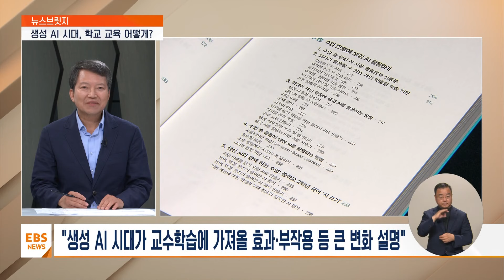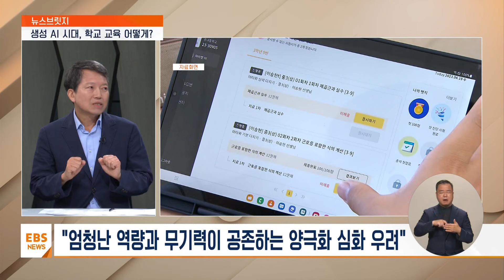똑똑하지만 오류도 많은 인공지능…학교 현장에서 제대로 활용하려면? [뉴스브릿지] / EBS뉴스 2024. 06. 17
[EBS 뉴스]

서현아 앵커
세상을 연결하는 뉴스, 뉴스브릿지입니다.

요즘 사회 각 분야에서 생성형 인공지능을 활용하는 사례가 활발한데 학교 현장이라고 예외는 아닙니다.

여러 가지 우려도 있지만 아이들의 눈높이에 다가가고 교육 격차도 해소할 수 있는 도구로 주목받고 있는데요.

교실에서 인공지능을 똑똑하게 활용하려면 어떤 점을 주의해야 할지 광주교육대학교 박남기 교수와 짚어봅니다.

교수님 어서 오세요.

워낙에 이 교육정책 연구에서는 최고의 전문가신데 이번에 생성형 AI 시대에 맞는 또 교수법에 대한 책을 내셨습니다.

어떤 내용 담고 있습니까.

박남기 교수 / 광주교육대학교 ('생성 AI 시대 최고의 교수법' 저자)
이 책은 제가 2017년에 최고의 교수법이라는 책 완전 개정판을 냈었는데 그때 목표가 향후 5년 내에 디지털 시대가 오니까 그 시대에 적합한 책을 내야겠다 이렇게 해서 작업을 했었습니다.

그런데 그 작업을 하고 있는 중에 2022년 11월 30일날 챗GPT가 등장하면서 이제 미국에서 같이 공동 작업을 하던 AI 박사로부터 엄청난 변화가 예상된다.

그 얘기를 듣고서 이제 그것 관련해서 계속 또 연재를 했었는데요.

지금 이 책에서 제가 얘기하고 싶은 것의 핵심들이 몇 가지가 있는데 하나는 최고의 교수법이라고 할 때 어떤 하나의 특정의 교수법이 아니다 그러한 만능 연장은 없다 그러니까 자기 교사 개인에게 맞아야 되고 학생 특성 그다음에 교육과정과 목표 그리고 또 환경 특성 이런 것들에 다 적합한 교수법이 필요한데 이제 AI가 도입되었기 때문에 이 AI도 그중에 하나의 망치 역할을 연장 역할을 하겠죠.

그래서 이 책에서는 이 AI 도입이 교수학습에 가져올 효과도 있지만 또 부작용도 있기 때문에 그러한 부작용과 한계를 좀 강조하면서 그런데 또 우리가 활용을 막을 수는 없는 상황입니다.

따라서 어떻게 하면 바른 활용을 할 수 있도록 할까 이걸 소개하는 데 초점을 두었고요.

그래서 이 책에서는 이제 여러 가지 내용들이 들어가는데 우리가 보통 수업에 활용한다 그러면 보통 수업 중으로 생각하는데 제가 분석을 해보니까 오히려 지금 널리 활용할 수 있는 것은 수업 준비입니다.

그래서 교사들 그다음에 대학의 교수들은 자기 수업을 준비할 때 정말 다양하게 활용할 수가 있고요.
물론 수업 진행에도 일부 활용할 수가 있습니다.

또 더 널리 쓸 수 있는 분야가 학생 평가이고요.

또 요새 선생님들이 생활지도에 어려움을 겪고 있는데 생활지도랄지 학부모와의 대화를 통한 여러 가지 학급 경영에도 사용할 수가 있고요.

그리고 이제 수업 혁신에도 사용할 수가 있더라고요.

내가 예를 들어서 요새 스튜던트 에이전시, 학생 중심형으로 내 수업안을 바꾸고 싶다 그러면 그런 것까지도 전부 도움을 받아서 할 수가 있습니다.

그런데 제가 이제 이 주제로 작년 올해에서 100여 개 대학 이상을 강연을 했고요.

또 많은 교육청의 선생님 대상으로 했었는데 그거 하면서 깜짝 놀란 것이 의외로 많은 교육자들이 이 부분을 잘 모르고 있고 그러면서 한편으로는 막연하게 불안한데 또 한편으로는 사용은 해야겠다 이렇게 얘기를 하고 있어서 제가 이제 저를 비롯해서 그러한 분들을 디지털 외계인이라고 하는데 이러한 디지털 외계인들이 저하고 같이 가면 오히려 AI 신대륙에서는 원주민도 될 수 있겠다.

그래서 이 책은 그들이 AI 신대륙의 원주민이 되도록 하는 그런 디딤돌 역할을 하고자 합니다.

그래서 이제 일부에서는 생성 AI의 한계와 그 활용이 가져올 부작용과 위험성, 이를 줄이기 위한 정보와 학교 그리고 교사가 해야 될 역할을 탐색하는데 초점을 두고 있고요.

2부에서는 이제 생성 AI 시대의 학교 교육이 나아가야 할 방향을 미래학자의 관점에서 제시했습니다.

그리고 이제 제 3부에서는 이제 구체적으로 교사들이 수업 준비부터 시작해가지고 어떻게 써야 될지를 아주 상세히 소개하고 있습니다.

서현아 앵커
수업은 물론 생활지도까지 굉장히 폭넓은 범위내에서 AI가 적용될 수 있는 것 같은데 그렇다면 이 AI를 활용한 교육에서 가장 중요한 핵심은 뭐라고 보십니까?

일단 핵심 중에서 하나는 지금 이제 AI를 미국의 전문가들은 심지어 마약에 비유하기도 합니다.
그러니까 이걸 한 번 맛을 들이게 되면 끊기가 어려운 중독성이 강하고 의존성이 강하다.

그래서 저희들이 핵심은 학생들이 사용하지 못하도록 막을 수가 없기 때문에 매 수업마다 왜 우리가 이걸 활용하더라도 내 스스로를 통제할 수 있을지 이런 것에 대해서 늘 교육을 해야 되고요.

그다음에 이제 또 이 활용에 있어서 핵심 중의 하나는 교사들이 조금만 활용할 줄 알면 정말 개인 맞춤형의 평가 문항부터 시작해서 아이들에 대한 피드백 그다음에 수업과 관련해서 여러 가지 자료 제작까지가 다 가능하기 때문에 약간만 더 관심을 가진다면 정말 우리들이 기대한 그러한 효과도 상당히 올 수 있다.

다만 수업 중에 이걸 직접 활용할 때는 꼭 활용해야 되는 어떤 특정, 그러니까 일반 AI가 아니라 음악을 제작하거나 그림을 그리거나 어떤 뭘 하거나 이런 특별 목적의 AI들이 있는데 그런 게 아니라면 가능한 학생들이 수업 중에 자신의 뇌를 활용해서 직접 자신이 작업을 하는 그런 쪽으로 끌어야 할 거다 이걸 오히려 강조를 하고 있습니다.

서현아 앵커
인공지능을 활용 하더라도 학생들이 자신의 뇌를 활용할 수 있도록 해야 된다라는 말씀 주셨습니다.

그래서 그때 제가 강조하는 부분이 이게 지금 신약인데 그 부작용에 대한 연구는 아직 제대로 이루어져 있지 않기 때문에 조금은 그러한 부분을 우려를 염두에 두면서 접근할 필요가 있겠다.

그래서 챗GPT도 만 13세 미만 아이들은 등록을 가입하지 못하도록 하고 있거든요.
그래서 그런 것까지 염두에 두면서 조금은 보수적 접근도 동시에 가야 된다.

그런데 그 말이 교사들이 수업을 준비하고 계획을 짜고 평가하는 데까지 써서는 안 된다는 의미는 전혀 아닙니다.

서현아 앵커
인공지능을 교육에 접목하려는 노력도 활발한데 구체적인 혁신 사례가 있을까요?

이제 지금 이번에 전라남도에서도 글로컬 교육박람회를 했었는데 거기에 이제 예를 들면 수업 중에 학생들이 하는 발언과 동작 이런 것들을 전부 다 AI를 활용해서 바로바로 분석을 해서 정말 각 소집단들이 제대로 수업을 하고 있는 토론을 하고 있는지 그들 중에서 혹시 소외된 학생은 없는지 뭐 이런 것들에도 분석에도 활용할 수 있고요.

또 수업 중에 어떤 특정한 것을 만들 때 아이들이 조금 힘들어하면 AI와 더불어 살 수 있도록 이렇게 하는 사례들도 많이 늘어나고 있습니다.

그래서 지금 말씀드린 것처럼 AI를 활용하기 위해서는 먼저 교사가 역량을 갖춰야 되고요.

학생들도 AI 활용에 따른 위험성에 대한 교육을 충분히 받고 또 AI를 어떻게 써야 될지에 대해서 자신들도 알아야 되고요.

그리고 이제 또 하나 꼭 강조하고 싶은 것은 부모의 AI 활용 역량입니다.

그래서 제가 교육부에 부모를 대상으로 한 연수 프로그램도 만들고 예산도 마련해서 부모들도 관심을 가지고 적극적으로 자녀 교육자로서 자녀들이 AI에 중독되지 않도록 지도할 수 있었으면 좋겠다 이런 얘기를 하고 있습니다.

서현아 앵커
그렇다면 교수님께서는 AI를 활용한 교육이 앞으로 교육에서 어떤 부분을 가장 크게 변화시킬 거라고 보십니까?

지금 이제 저희들이 AI 얘기를 할 때 꼭 하나 기억할 게 있는데요.
지금까지 우리가 과거에는 글쓰기를 한다 그랬을 때 뭐 붓으로 썼다 펜으로 썼다 타이퍼로 썼다.

이제는 컴퓨터를 사용해서 썼는데 결국 쓰는 건 우리 자신이었습니다.
그러나 이제는 기계가 직접 글을 써주는 시대가 됐습니다.

그러니까 이게 이제 가장 큰 변화인데 직접 써주게 되었다는 말은 능력이 뛰어난 학생들의 경우에는 그 도움을 받아서 단순 작업은 줄이고 정말 자기 아이디어를 발전시키면서 아이언맨, 옷을 입은 슈퍼맨처럼 초능력을 발휘할 수 있을 정도로 가겠지만 이제 오히려 그 아이언맨 수트 때문에 아무 노력도 하지 않고 그냥 나태해지거나 뭐 이런 학생들은 오히려 그 안에서 몸은 망가지겠죠.

그래서 지금 제일 걱정되는 것은 이 학습 역량의 양극화입니다.

그걸 막는 데 아마 앞으로 학교 선생님들의 관심 학생들의 관심, 정부의 관심도 크게 초점이 두어져야 할 것입니다.

서현아 앵커
정말 인공지능으로 빠르게 변하는 세상을 어떻게 따라잡을 것인지 학교에서도 고민이 참 깊은데 인공지능의 이런 우려를 잘 해소하면서 아이들을 도와줄 수 있는 좋은 친구가 되기를 바라겠습니다.

교수님 오늘 말씀 잘 들었습니다.